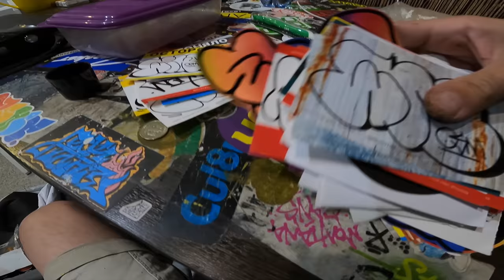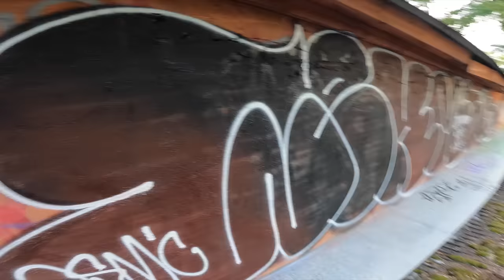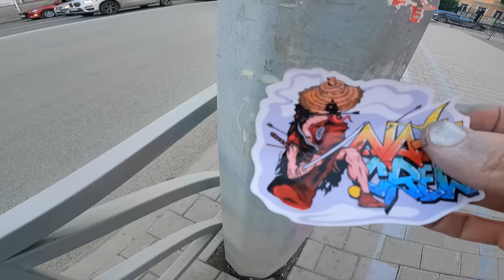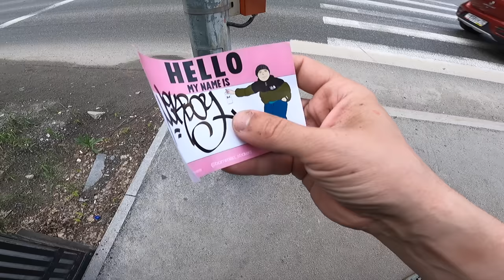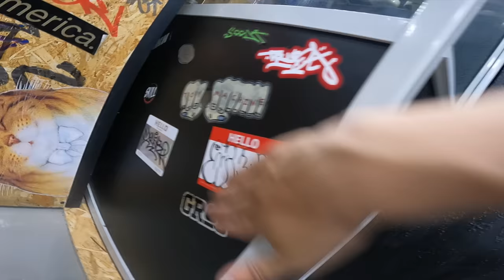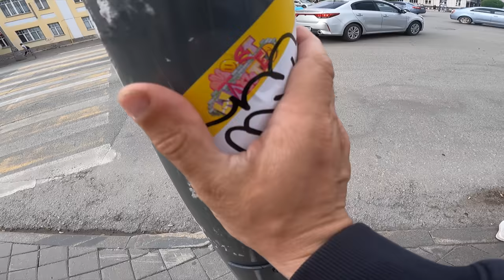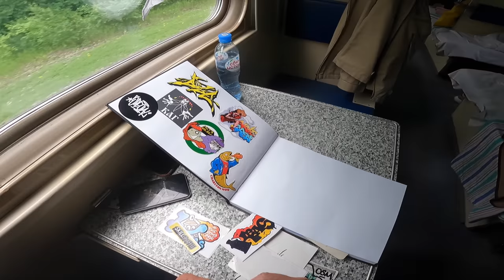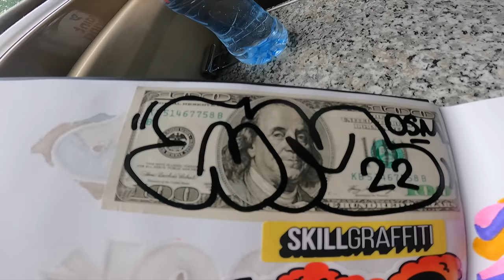Graffiti patrol pART74 Trip to Ekaterinburg and Tyumen episode 2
Graffiti trip with friends to the capital of the Urals. Travel graffiti atmosphere, stickers, tags, colored pieces on the streets of Yekaterinburg and Tyumen part2